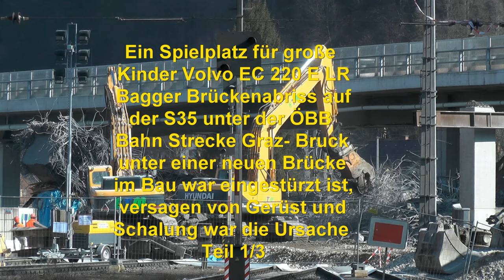Ein Spielplatz für große Kinder Volvo EC 220 E LR Bagger Brückenabriss auf der S35 unter der ÖBB Bah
Ein Spielplatz ,für große Kinder, Volvo EC 220 E LR, Bagger Brückenabriss, auf der S35, unter der ÖBB Bahnstrecke, Neue Brücke